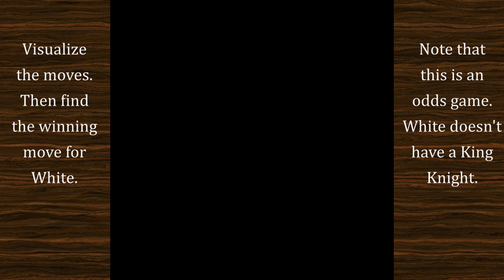Chess Visualization Exercise Game 2 of Irving Chernev's 1000 Best Short Games of Chess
Visualize the moves 1. e4 e5 2. Bc4 Nf6 3. d4 Nxe4 4. dxe5 Nxf2 5. 0-0 Nxd1 and find the winning move for White.  Note that this is an odd's game.  White starts without his King's Knight.

About this video:

This tactic is from the game Kennedy v. Amateur, Brighton 1845 and is featured as Game 2 in Irving Chernev's excellent book, The 1000 Best Short Games of Chess.

The music is in the public domain courtesy of Claude Debussy, Preludes Book 1, 2. Voiles from Musopen.  Thank you!

Chess visualization has always been a weakness of mine, and I have not found a lot of helpful chess visualization exercises online.  Because of this I thought I should make some.  I think Irving Chernev's 1000 Best Short Games of Chess make great visualization exercises because the games are fun and entertaining.  Thus, doing the work of trying to improve your chess visualization skill is made easier.  And even if it doesn't improve your chess visualization, at least you got to enjoy some fun games.  Please comment and let me know if you have any suggestions or other ideas on how to improve the video or make better chess visualization exercises.

No spoilers in the comments please!